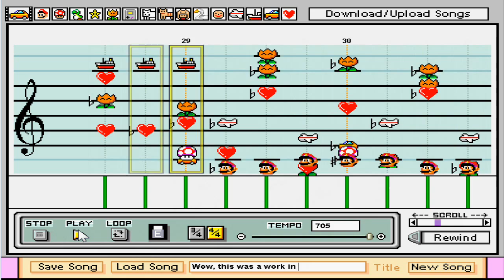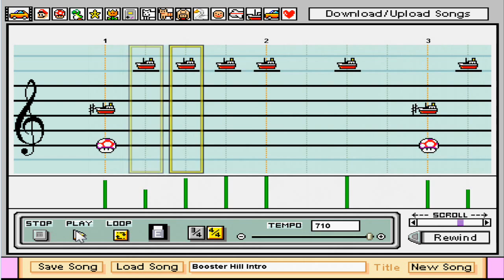Booster's Hill on Mario Paint Composer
aka. Slope
Started: 6/13/2008. Finished: 3/6/2011
Because I started it on MPC1.0, I finished it on MPC1.0.
Wow, this was my first unfinished MPC. I also believe this might have been my first request...
There are notes on every single line that's relevant to the song O_o
Tempo: 710 (intro), 705 (most of the song)
Done by Ear
Soundset: Original MPC1.0